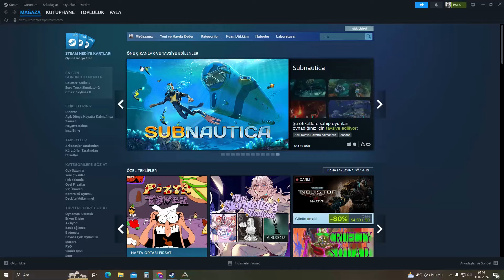ARK SURVIVAL 2 BÖLÜM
arksurvivalevolved ark hayattakalmaoyunu ejderha Merhaba arkadaşlar bu bölüm mükemmel bir durum gelişti ve ilk ejderimizi avladık umarım videoyu beğenirsiniz